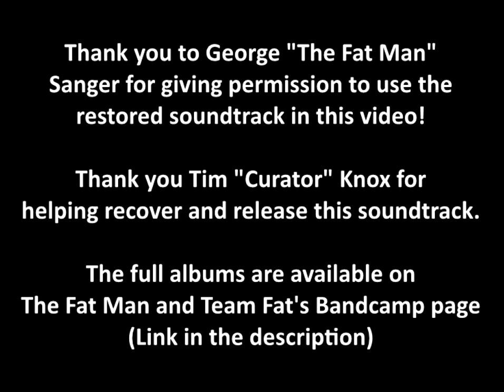Freddi Fish 1 (Full Playthrough with Higher-Quality Music + Unused Tracks)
Freddi Fish and the Case of the Missing Kelp Seeds has always held a special place in my heart. It was one of the first games I ever owned, and the music plays a huge role in giving the game its rich, tropical atmosphere.

The composer, George Sanger (aka "The Fat Man") recently released studio-quality versions of the game's tracks for the first time, alongside a number of unused songs that have never been heard before. With the magic of video editing, I've replaced the old compressed songs with these new, higher-quality versions.

Thank you to George Sanger for giving permission to use the restored soundtrack in this video, and thank you to Tim "Curator" Knox for helping recover and release this soundtrack!